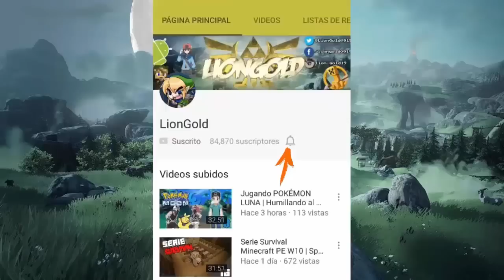Textura Faithful para Minecraft Pocket Edition 1.0.0 | Descarga!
Review de una textura amada por muchos completamente actualizada para la versión 1.0.0! :D

MINECRAFT